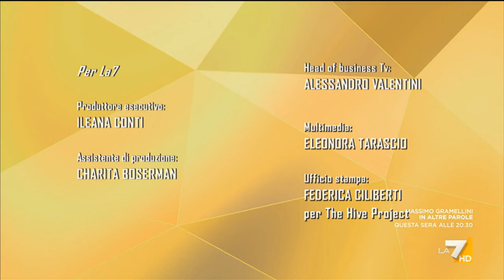Belli dentro belli fuori 04/05/2024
Appuntamento per la tua salute, conduce Margherita De Bac